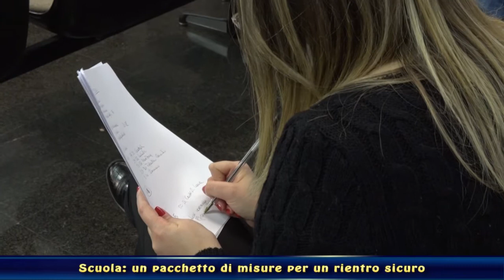Scuola: un pacchetto di misure per un rientro sicuro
Acquaroli: "Una stabilizzazione verso il basso dell'indice Rt"
Latini: "Impianti di areazione nelle classi"